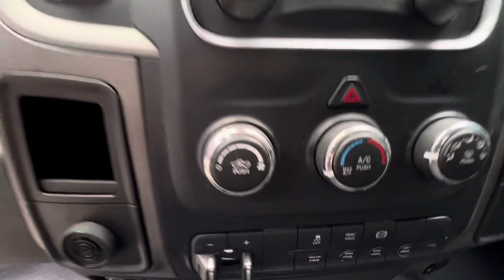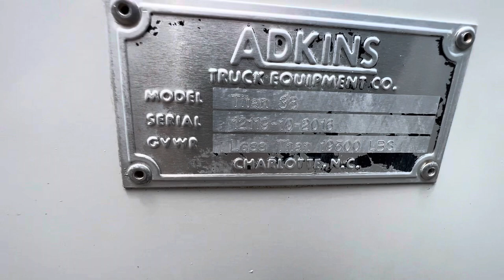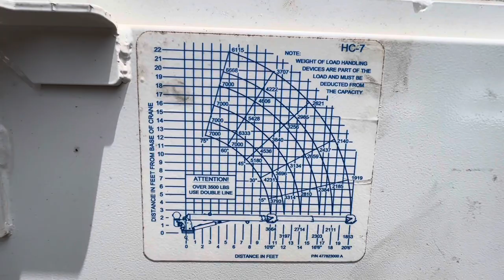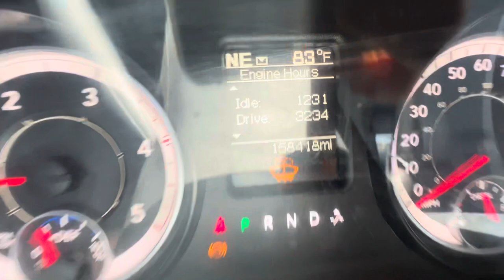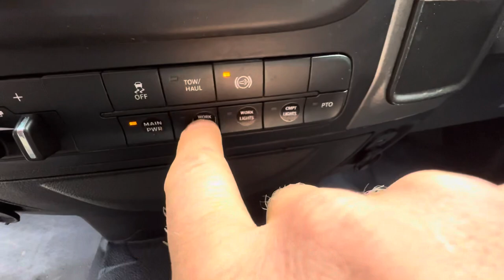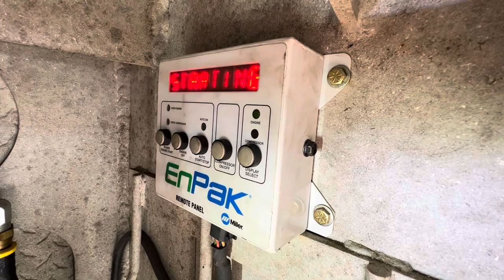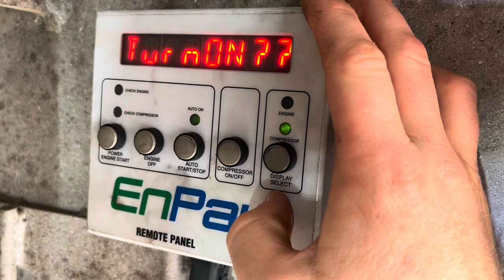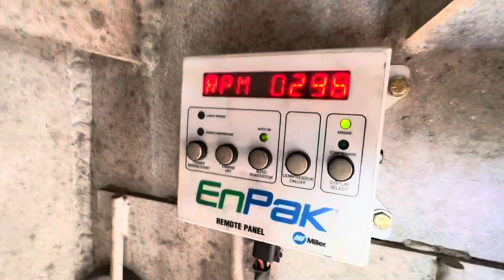2016 Ram 5500, Cummins Diesel, Miller EnPak, Autocrane HC7, Drawers, Service Crane Mechanics Truck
Thanks for taking the time to check out this fleet owned 2016 mechanics truck coming to us out of rust free North Carolina.

Perfectly equipped with a kubota diesel powered Miller EnPak all in one unit. This unit powers your HC7 full hydraulic AutoCrane, your outriggers, and has a monster built in air compressor.

Tons of drawers all through the truck, no rust whatsoever, truck is clean and ready to go to work.  Everything on it works as it should.

This is all we buy and sell. If you are looking for something similar, let us know.

Offered for sale by Truck World RVA in Oilville VA. We have commercial financing available, can ship anywhere in the US.